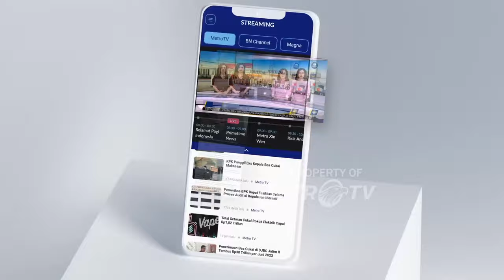Pemerintah Provinsi DKI Gelar Pasar Sembako Murah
MetroTV, Pemprov DKI Jakarta gelar bazar sembako murah di cengkareng. Tersedia banyak jenis sembako dengan berbagai macam harga.